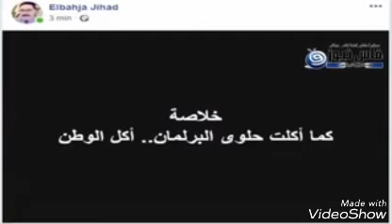لن تصدق ما حدث امام البرلمان بعد خطاب الملك محمد السادس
عيب و عار  لا حول ولا قوة الا ا بالله